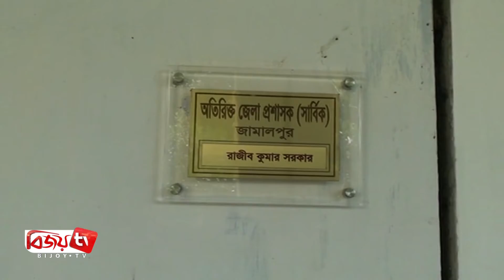জামালপুরের জেলা প্রশাসককে ওএসডি ঘোষণা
জামালপুরের আলোচিত জেলা প্রশাসক আহমেদ কবীরকে প্রত্যাহার করা হয়েছে। নতুন জেলা প্রশাসক হিসেবে মোহাম্মদ এনামুল হককে নিয়োগ দিয়েছে জনপ্রশাসন মন্ত্রণালয়।
দুপুরে অতিরিক্ত জেলা প্রশাসক রাজীব কুমার সরকার জানান, জনপ্রশাসন মন্ত্রণালয় থেকে দুটি প্রজ্ঞাপন জারী করা হয়েছে। এক প্রজ্ঞাপনে জেলা প্রশাসক আহমেদ কবীরকে বিশেষ ভারপ্রাপ্ত কর্মকর্তা হিসেবে জনপ্রশাসন মন্ত্রণালয়ে বদলী করা হয়েছে। অপর একটি প্রজ্ঞাপনে পরিকল্পনা মন্ত্রীর একান্ত সচিব মোহাম্মদ এনামুল হককে জামালপুরের নতুন জেলা প্রশাসক হিসেবে নিয়োগ দেয়া হয়েছে। সম্প্রতি নারী অফিস সহকারীর সাথে জেলা প্রশাসক আহমেদ কবীরের আপত্তিকর একটি ভিডিও ভাইরাল হবার পর জনপ্রশাসন মন্ত্রণালয় এ সিদ্ধান্ত নিলো।